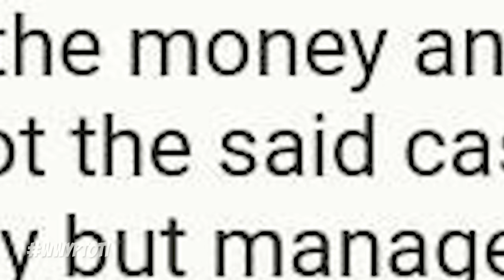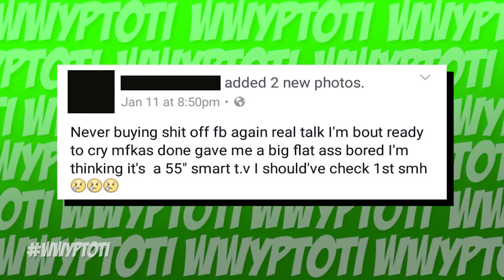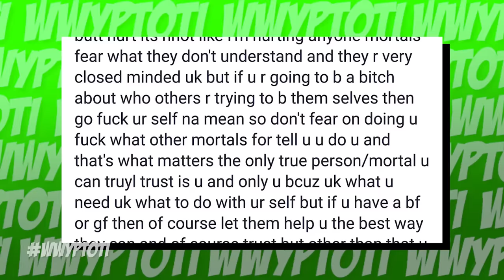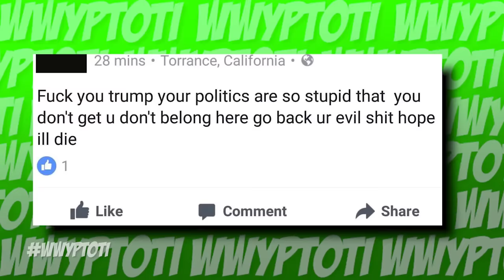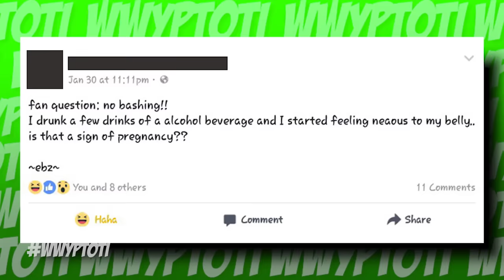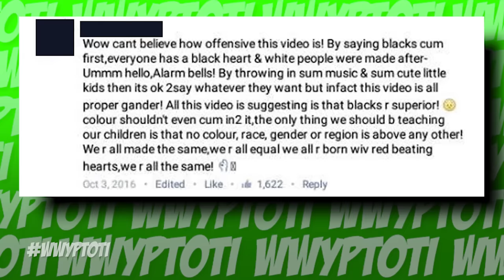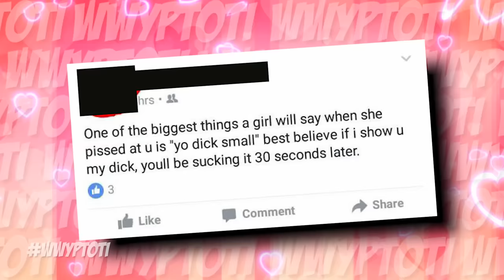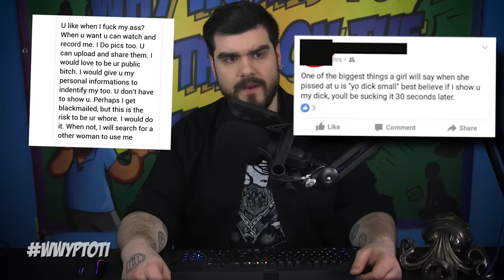LOVE DOESN'T HAVE AN AGE! TRANSAGE | WWYPTOTI #116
Some people take love to an all new level. And it's not a good level. No it's not.

Why Would You Put That on the Internet? (WWYPTOTI) is a comedy series that highlights and examines the craziest and most absurd things people have posted on the internet.

Secret Code: PATRIOTS OWN SUCKA